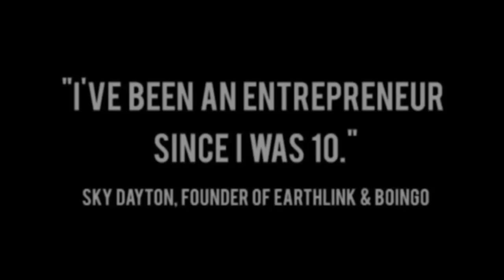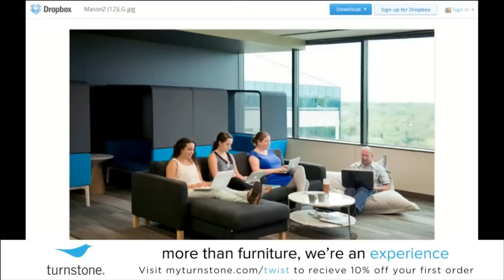Startups - Kristoph Matthews CEO & Founder of Boxbee -TWiST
Filmed at WeWork in San Francisco @jason talks with the winner of the LAUNCH2013 Festival @kristophm of @boxbee.

Show our guests some love!

Boxbee pitching on stage at Launch 2013!

2:25 Hey everybody!
3:15 Summary of the show & how to approach him in public
5:30 Thank you to our partners at ShareFile by Citrix, request, send and receive secure files!
8:45 Background on Boxbee and Founder Kristoph Matthews meeting Jason during launch
9:35 How did you end up applying for LAUNCH?
9:56 Did you meet Angel List founder? Did he feature you?
10:12 What happened after you put up Boxbee on Angel List?
10:55 What is the idea for Boxbee?
11:05 What does the mean? How does it work?
12:11 Who are you competing against?
13:07 What would it cost me to fill a 18''x18'' inch box normally?
13:41 How much for Boxbee?
14:05 How do you make money? Minimum store time?
14:30 How did you decide to do this?
15:58 Tell us about your experience at LAUNCH Festival
16:36 What was the process like?
18:00 Take us through the rehearsals
18:40 What did you learn at the rehearsals?
20:05 What's it like looking out from stage with thousands of people in the crowd waiting to hear what you have to say?
21:10 Do you think the practice and group practice helped?
21:45 What was the feeling like when you got such a tremendous response from the judges?
22:30 Did you know at that point that you had a good chance of winning?
23:08 You had investors come and say what?
23:40 What day did you present?
24:00 Thank you to our partners at Turnstone! Beautiful office furniture!
28:45 How do you leverage the next day and a half until the awards ceremony?
29:45 Talk about the dinners, what were they like?
30:55 How confident were you of winning? Team?
33:45 What was it like the day after the event?
34:50 Is this going to be a massive amount of infrastructure?
35:36 What's the advantage of being lean and agile?
36:25 What were the key learnings?
37:25 How do you put trust into the fabric of the company?
38:15 You joined Angel Pad, how's that been?
39:15 How does the process work day to day with them?
39:40 When are you doing the demo with them?
40:30 How do you maintain composure?
42:15 Why do you think more entrepreneurs don't seek mentorship?
43:22 It has to feel good to actually be doing the initial work?
44:25 What do you think a year from now you're going to be able to say is true if you execute?
45:44 Is there a classic rollout plan in the startup community?
48:25 Any messages for those out there sitting on the bench wondering if they can do it?
54:05 Thank you to our partners!